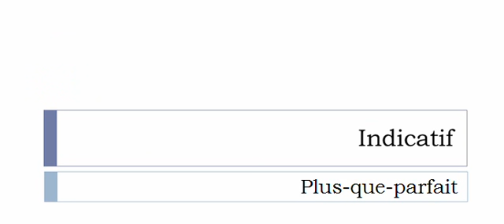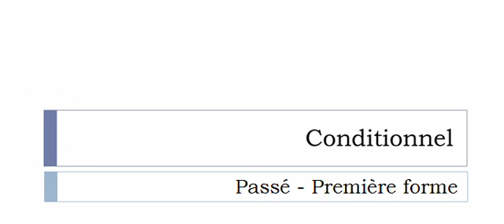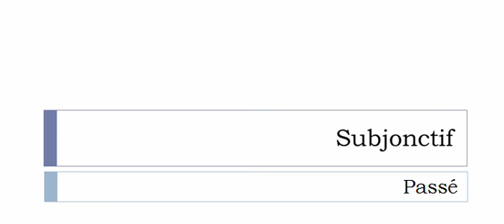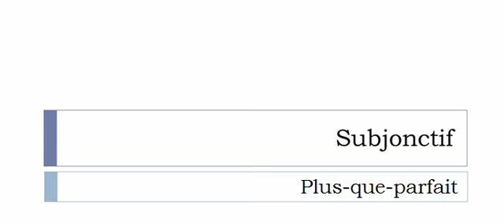Conjugaison française = Toutes les formes